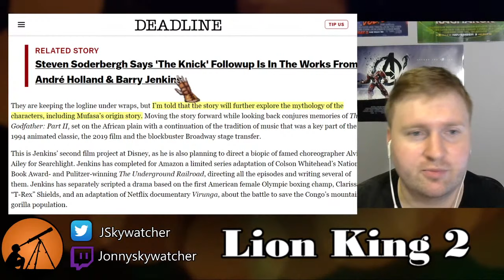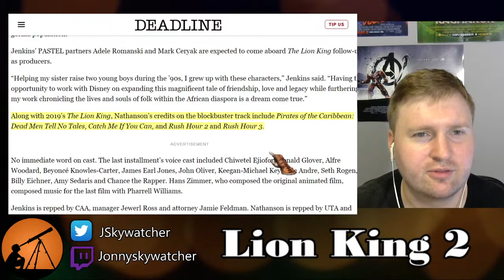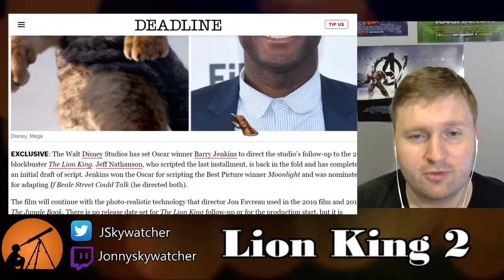Lion King 2: Electric Boogaloo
Jonny Skywatcher Live

Disney wants to make another Lion King because the first one made money and that is all that matters to a corporation like Disney.